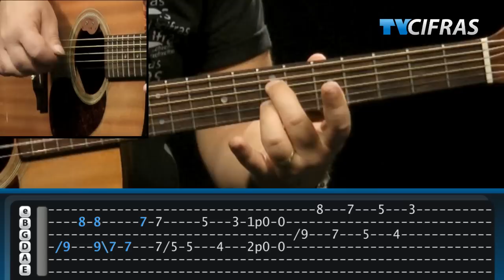Thalles Roberto - Deus do Impossível - Aula de violão - TV Cifras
Aprenda tocar na versão original de Thalles Roberto a música "Deus do impossível" com nosso instrutor Farofa aqui no TVCifras.

Edição:
Renato Medeiros
Gabriel Moura
Victor Barros
Renan Costa

Instrutor
Rafael Bazano (Farofa)

Revisão final:
Alan Diniz

Animações e vinhetas:
Renan Costa

Direção e áudio:
Marcelo Brasão